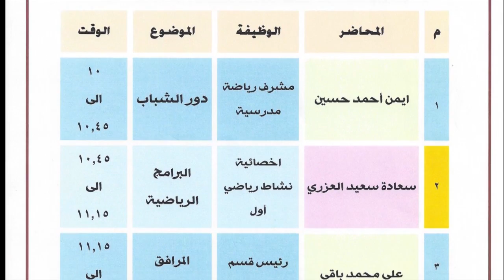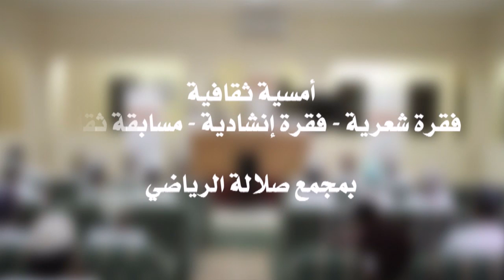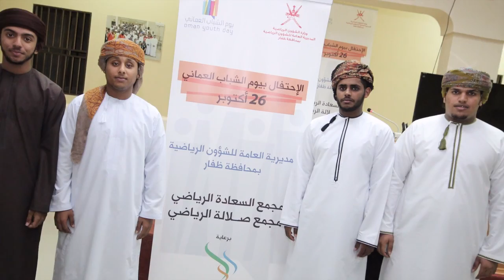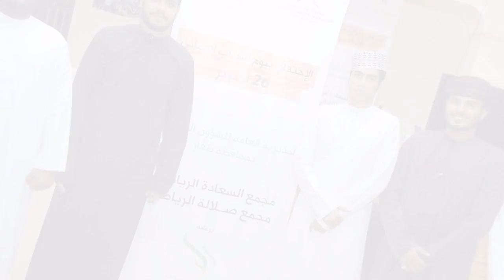احتفال بيوم الشباب العماني - وزارة الشؤون الرياضية بصلاله